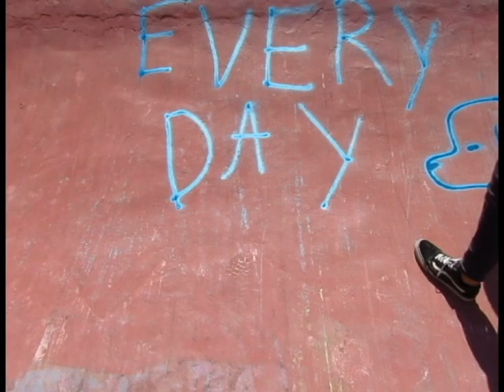Friends & Juke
A veces solo necesitas un poco de Friends & Juke para encontrar la felicidad.

LOS AMO

-Yiyo